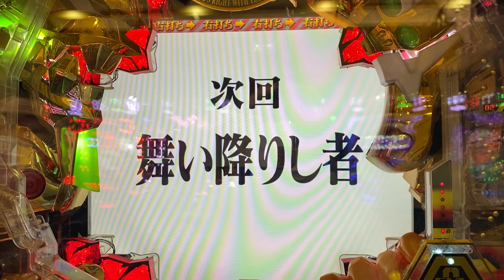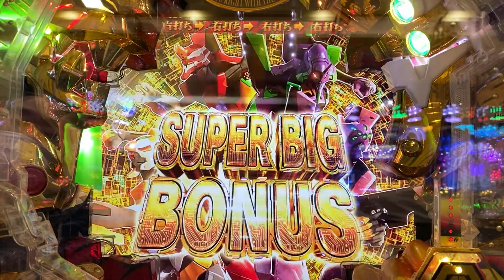エヴァンゲリオン 次回舞い降りし者 777当たり